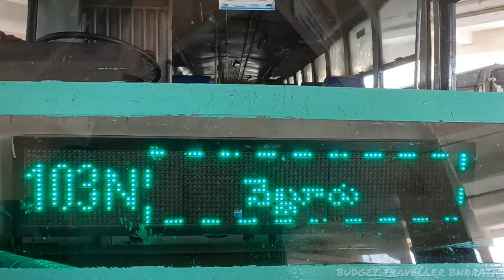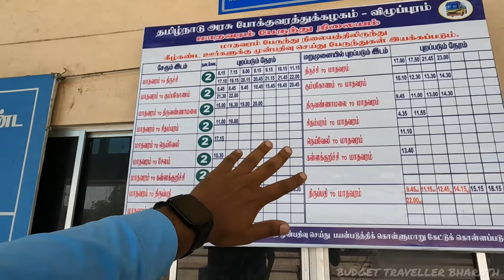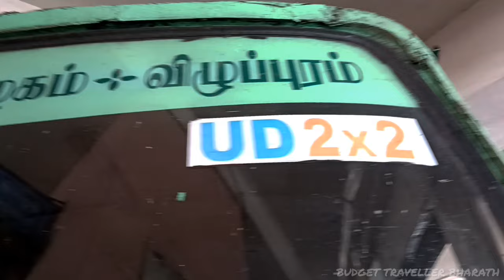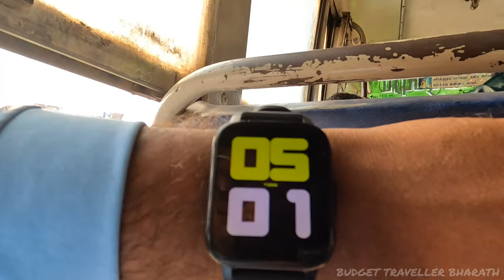🚌 Madhavaram Nellore Bus Travel Vlog 💥TNSTC 2X2 ULTRA DELUXE Bus Travel Vlog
First time in Tamil 2x2 Ultra deluxe Bus travel vlog
Madhavaram Sullurpetta Nellore Bus Travel Vlog

Ticket Fare for Each Buses
Deluxe               - Rs.230
Ultra Deluxe      - Rs.280
A\C Economy   - Range Between 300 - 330

Our Ticket fare - 280, From Madhavaram to Nellore